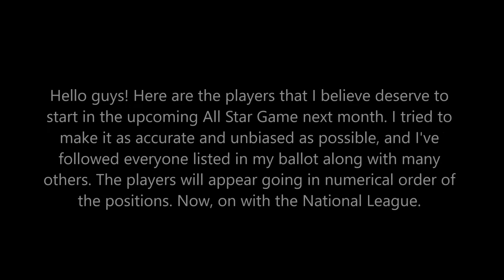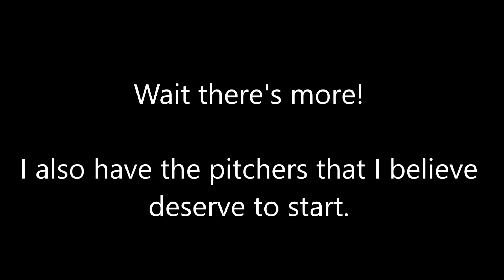2017 MLB All Star Ballot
After recalling the high amount of viewing and feedback from my Pro Bowl Ballot, I decided to do the same thing MLB version! Plus, I totally owe everybody a video. I haven't uploaded since that concert last month because I haven't really found much to upload. But you all are due for something so here you go. Hope you enjoy the choices.

HONORABLE MENTIONS

NL
C - Yasmani Grandal, Los Angeles Dodgers
C - JT Realmuto, Miami Marlins
1B - Paul Goldschmidt, Arizona Diamondbacks
1B - Eric Thames, Milwaukee Brewers
1B - Joey Votto, Cincinnati Reds
1B - Freddie Freeman, Atlanta Braves
2B - DJ LeMahieu, Colorado Rockies
2B - Neil Walker, New York Mets
3B - Jake Lamb, Arizona Diamondbacks
3B - Anthony Rendon, Washington Nationals
3B - Justin Turner, Los Angeles Dodgers
3B - Kris Bryant, Chicago Cubs
SS - Corey Seager, Los Angeles Dodgers
SS - Chris Owings, Arizona Diamondbacks
OF - Cody Bellinger, Los Angeles Dodgers
OF - Marcell Ozuna, Miami Marlins
OF - Matt Kemp, Atlanta Braves
OF - Giancarlo Stanton, Miami Marlins
OF - Billy Hamilton, Cincinnati Reds

AL
C - Brian McCann, Houston Astros
C - Alex Avila, Detroit Tigers
1B - Eric Hosmer, Kansas City Royals
1B - Justin Smoak, Toronto Blue Jays
2B - Starlin Castro, New York Yankees
2B - Robinson Cano, Seattle Mariners
3B - Jose Ramirez, Cleveland Indians
3B - Mike Moustakas, Kansas City Royals
SS - Carlos Correa, Houston Astros
SS - Jean Segura, Seattle Mariners
OF - George Springer, Houston Astros
OF - Mookie Betts, Boston Red Sox
OF - Michael Brantley, Cleveland Indians
OF - Aaron Hicks, New York Yankees
OF - Andrew Benintendi, Boston Red Sox